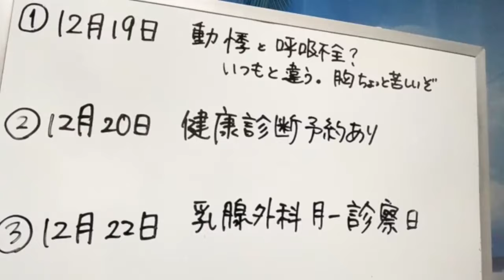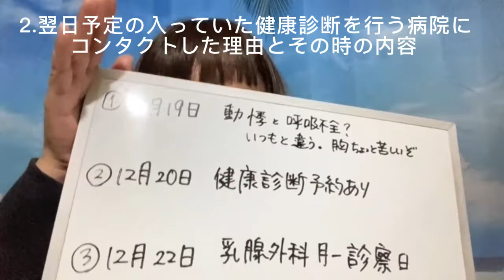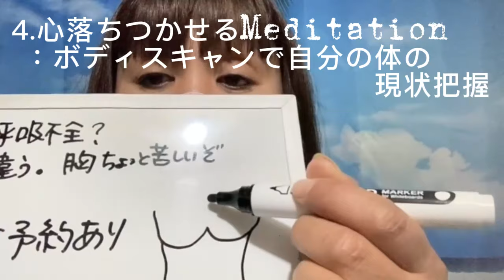No,69【突然の体調の変化】適切な行動の出来る患者であるためには？乳がんステージ４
ガンになると　色んな不測な体調の変化があると聞きますが
そんな時どう行動したらいいんだろう？
ある日の予期せぬ出来事を元に　今後、適切な行動の出来る患者であるために
学習したいんです。
*ちなみに動画内で次回受ける検査のCTは造影CTの事です。

押川先生の動画にも”トルソー症候群にふれてる動画があったーーーーーーーー👍